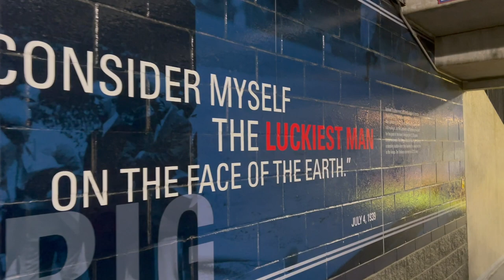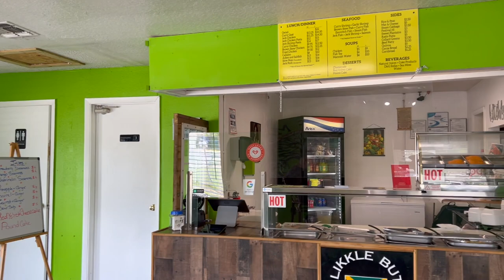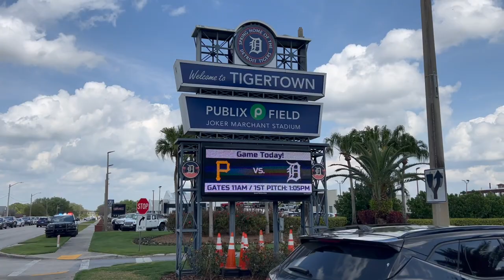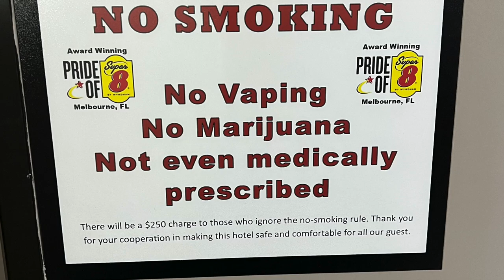Detroit Tigers Spring Training 2024 Family Road Trip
A vlog featuring my 2024 Spring Training road trip in Florida following the Detroit Tigers around to four different stadiums in four days with my Dad and my brother!